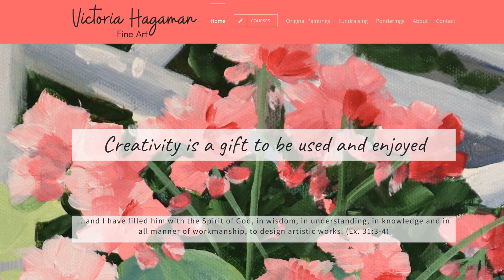MY 3 BIGGEST REGRETS: What I Would Do Differently as a Beginner Artist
If I could speak to my younger self as I began my art journey, there are 3 things I would definitely tell her to do differently!  I believe the learning curve would have been much shorter and I'm sure there would have been less frustration ~ if only I had known!
This channel is designed for the beginner and more advanced artists.  I try to post videos that will help you grow in your skills and confidence.

If you’re interested in seeing me paint with full instruction and real-time brushwork, check out my where you will find very reasonably priced courses and shorter tutorials.
There you can also see my available paintings.  25% of my painting sales goes to Hydrating Humanity to build water wells.  You can beautify your home while beautifying a life!